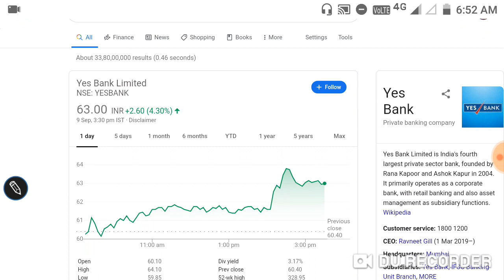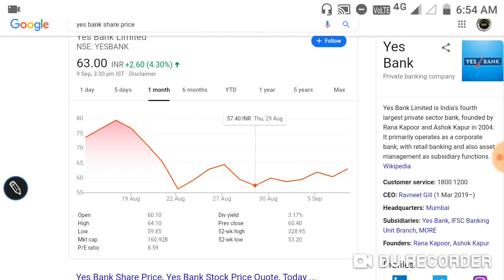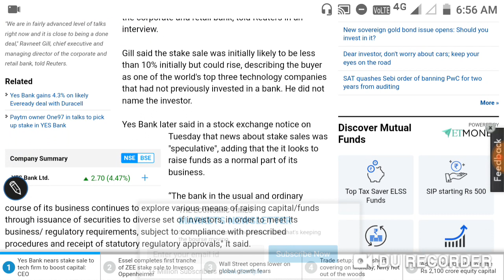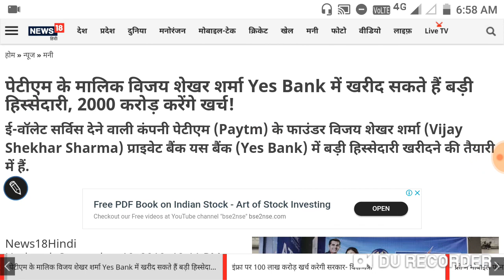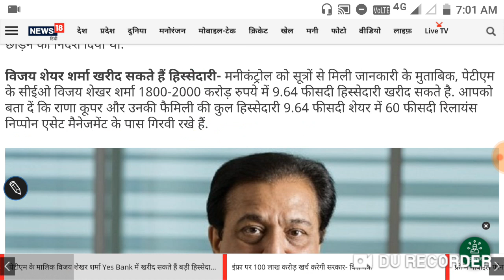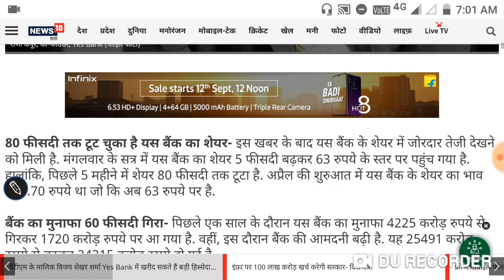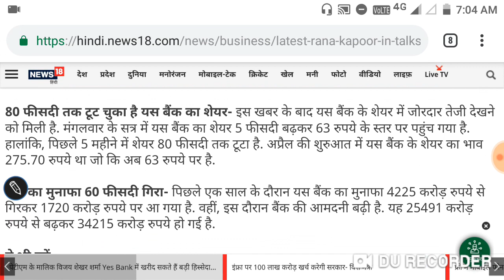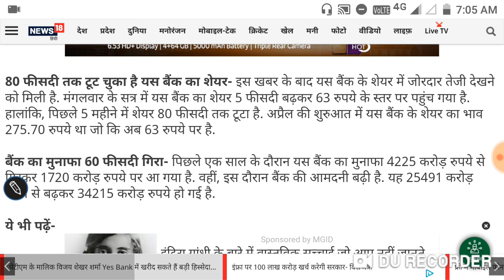3 काफी IMPORTANT UPDATE जो आज स्टॉक को ऊपर या नोचे ले जा सकती है! CMP-63₹ TGT-100₹ या फिर TGT-50₹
3 काफी IMPORTANT UPDATE जो आज स्टॉक को ऊपर या नोचे ले जा सकती है!

CMP-63₹
TGT-100₹
या फिर
TGT-50₹

Like this video for motivate me to do

I AM NOT SEBI RESISTER

YE VIDEO SIRF EDUCATIONAL PURPOSE KE LIYE BNAY GYA HAI ESSE AP KO INVESTMENT KA KOYI LENA DENA NHI HAI
INVEST WITH YOUR OWN RESEARCH